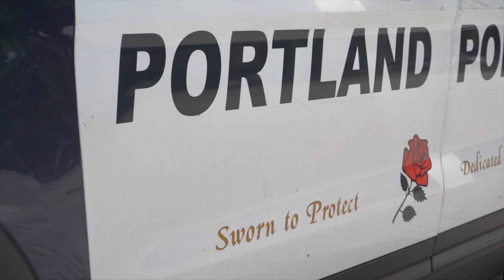TIP Heroes with Heart Good Samaritan 2019 - OFFICER BILLARD AND AMR